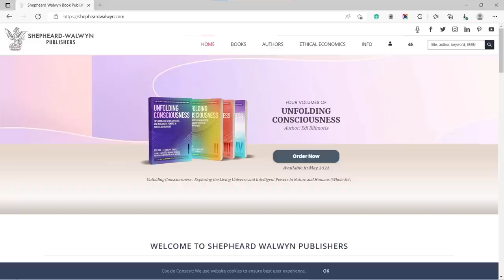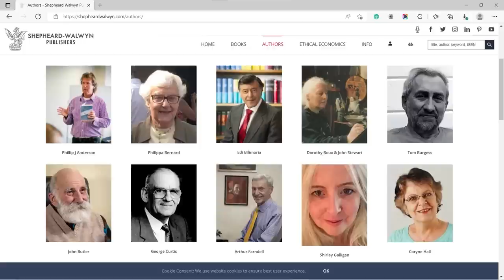A Philosophy for a Fair Society (Part I) | Michael Hudson & Jonathan Brown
𝐆𝐞𝐭 𝑨 𝑷𝒉𝒊𝒍𝒐𝒔𝒐𝒑𝒉𝒚 𝒇𝒐𝒓 𝒂 𝑭𝒂𝒊𝒓 𝑺𝒐𝒄𝒊𝒆𝒕𝒚 - 𝟐𝐧𝐝 𝐄𝐝𝐢𝐭𝐢𝐨𝐧 𝐞𝐁𝐨𝐨𝐤 (𝐀𝐦𝐚𝐳𝐨𝐧)
𝐍𝐨𝐰 𝐚𝐯𝐚𝐢𝐥𝐚𝐛𝐥𝐞 𝐢𝐧 𝐚 𝐛𝐮𝐧𝐝𝐥𝐞, 𝐠𝐞𝐭 𝐢𝐭 𝐰𝐢𝐭𝐡 𝐚 𝐝𝐞𝐝𝐮𝐜𝐭𝐞𝐝 𝐩𝐫𝐢𝐜𝐞 𝐡𝐞𝐫𝐞

Listen to more of this podcast series with Michael Hudson.

Welcome to the Shepheard Walwyn podcast and a two part interview with Michael Hudson, perhaps to the world’s most influential (but rarely acknowledged) economist. Michael has had a remarkable career starting off as a practical or reality-based economist working for a variety of institutions looking and how banks really behave.

 He looked at the balance of payments economics for David Rockefeller at Chase Manhattan Bank; worked for Herman Kahn at the Hudson Institute, and advised the US State Department on how they could fund the Vietnam War when the gold was running out. He now advises the Chinese Government on how to maintain an industrial economy and avoid the traps the US Finance economy has fallen into.

Michael’s most famous work is Super Imperialism, the Economic Strategy of American Empire but has also written extensively on ancient economies in the Near East.

He is one of our longest running writers having co-written the soon to be re-released eBook, A Philosophy for a Fair Society with Kris Feder and the late GJ Miller and. Incidentally, this book is a great introduction to his whole body of work so do check it out!

In this first episode we looked at how economics got corrupted from industrial economics where people made money by making things, to a finance economy where a small elite group makes money by manipulating financial instruments.  There’s some meaty topics but I promise it’s worth your time.

Time stamps are as follows:
00:00 Welcome and introduction
02:27 How did he get into economics?
11:15 The effect of real estate and credit on the economy in today’s finance economy system
17:55 Why did the classical economists fight so hard to get rid of the rentier class?
21:21 Why was almost everyone a socialist at the start of the 20th century? And why was the public sector seen as the 4th factor of production?
31:07 The fight against classical economics and its concept of rent as unearned income
36:27 What Henry George got wrong
44:09  How the fight to maintain an industrial economy is being fought in Russia and China
53:11 How GDP calculations distort the value creation process today
59:13 How the University of Chicago and its graduates enjoy their free lunch
1:08:21 The New Road to Serfdom and the legacy of the new feudalism
1:11:51 Outro

Please note, that although the paperback copies are out of stock currently, it is only available in eBook.